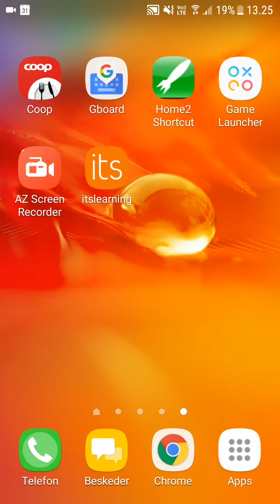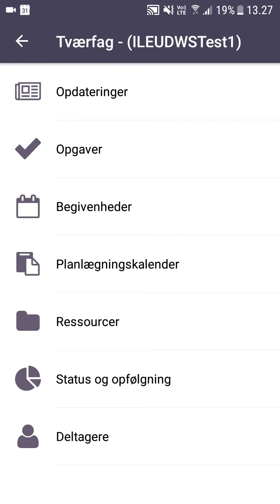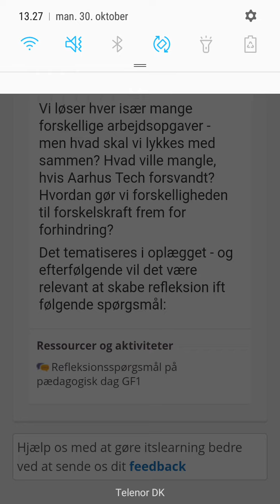Log ind på Its learning APP 2017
Her vises hvordan man kan åbne og logge ind på Its learning appén. Lavet til AARHUS TECH